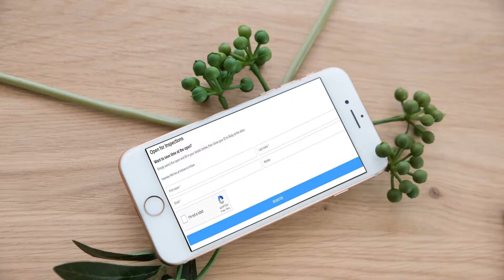Neilson Partners March Leasing Information